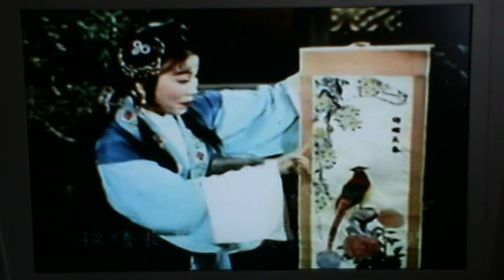teochew驚變（劉明珠）精選片段范澤華陳麗璇鄭蔡岳